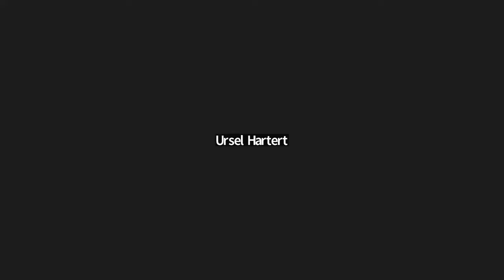Prof. Gerald Hüther, Gehirnforscher: Tourismus sollte viel mehr als nur Freizeitgestaltung sein!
00:00 Prof. Gerald Hüther. Was ist der Zeitgeist im Tourismus?
12:18 Menschliches Zitat Schindlerhof
13:00 Wir erstellen in der Ökonomie der Menschlichkeit zwei Bilanzen, die wirtschaftliche und die menschliche
13:40 Salzburgerhof Altenmarkt/Zauchensse, ein Leuchtturm in der Ökonomie der Menschlichkeit
22:18 Sichtweise von Prof. Hüther zum von Sebastian Mayrhofer geschilderten

Vision/Mission:
Die Ökonomie der Menschlichkeit macht Menschlichkeit in der Wirtschaft sichtbar. Sie vereint Visionäre aus allen Branchen mit einem gemeinsamen, sinnstiftenden Anliegen:
Den Menschen mit all seinen Werten und Fähigkeiten zu sehen und wert zu schätzen. So kommen wir durch die persönliche Begegnung zur menschlichen Entfaltung und von der Leuchtkraft einzelner Unternehmen, hin zu einer gemeinsamen, in die Gesellschaft wirkenden Strahlkraft. Mit unserer natürlichen Intelligenz der Freude folgend, zum Wohle des Einzelnen und somit zum Wohle Aller!